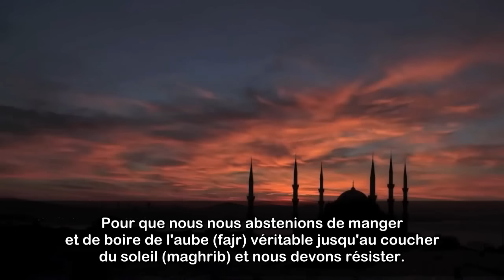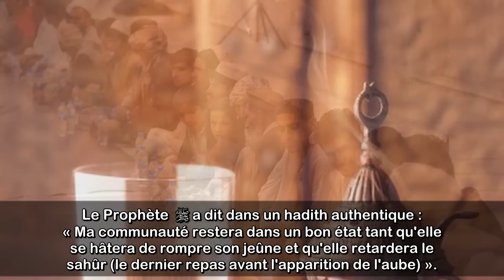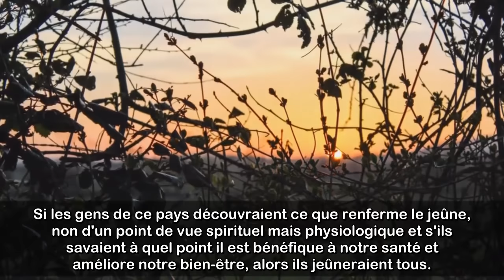Ramadan #3 : Manger moins pour vivre mieux ! - Shaykh Muhammad Al Yaqoubi